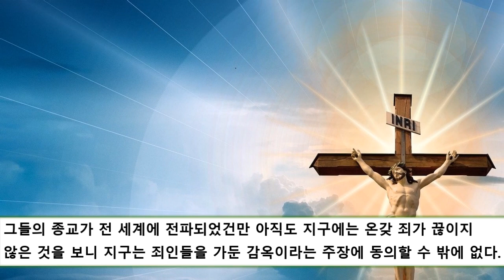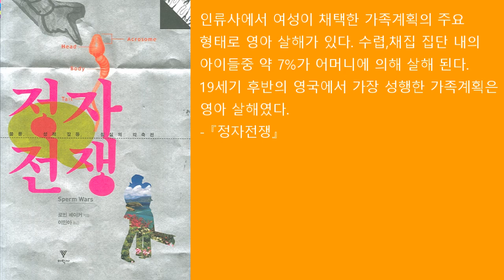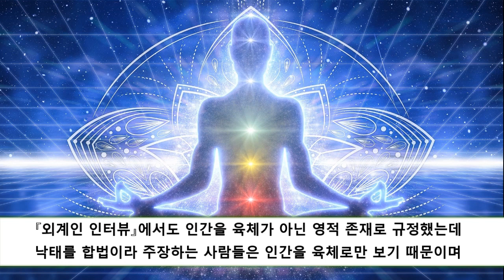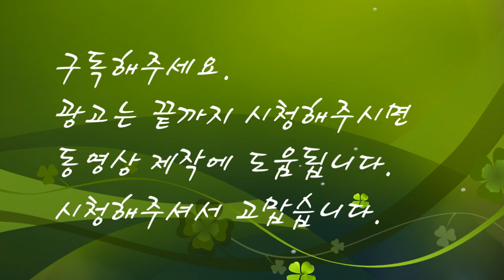죄란 무엇인가? 간음은 왜 죄인가? 문화와 관습의 차이로 간음이 죄가 되지 않을까? 십계명과 천범 8조 비교